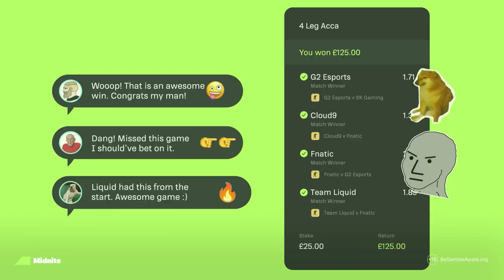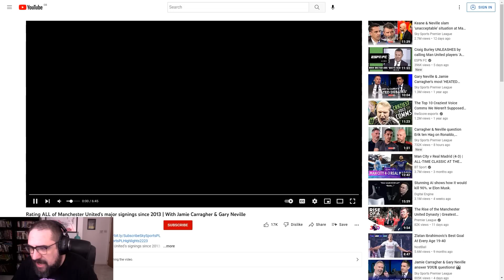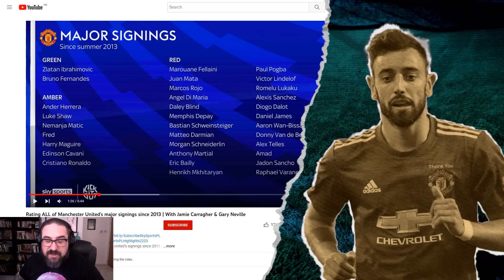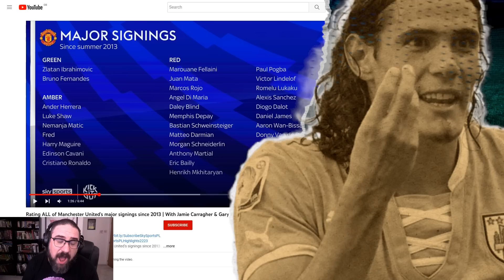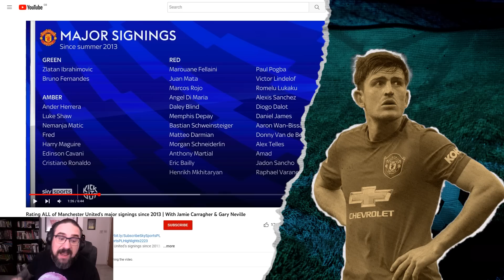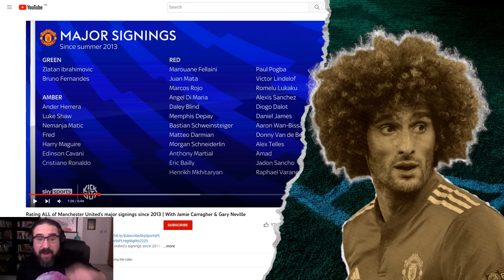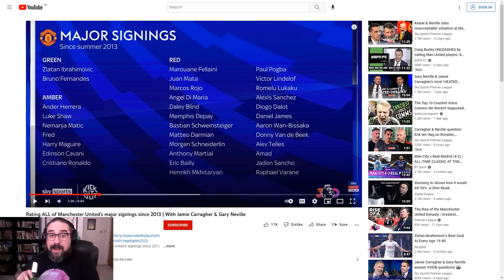Premier League Review Week 2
18+ | Please Bet Responsibly